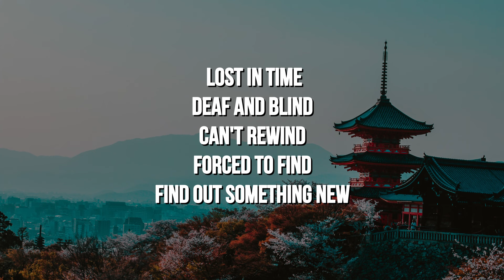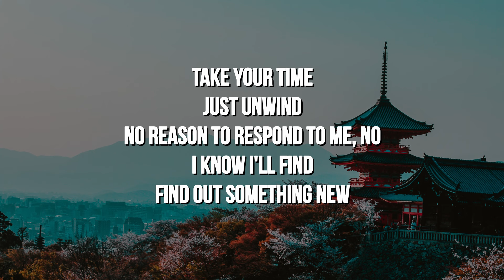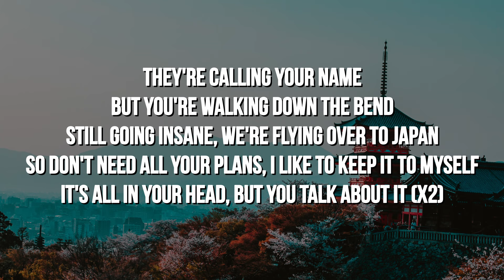Yot Club - Japan (Lyrics)